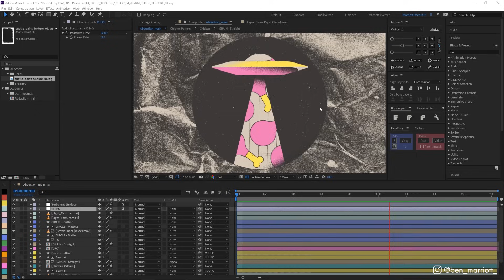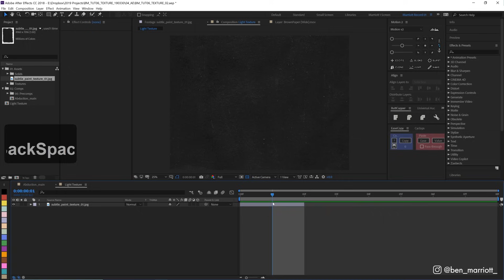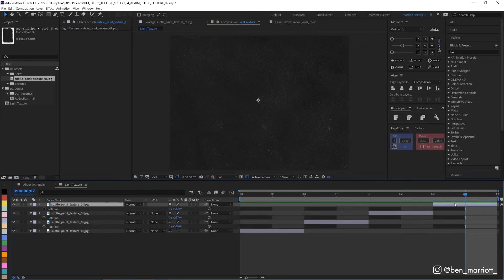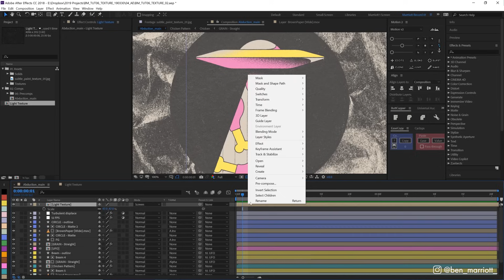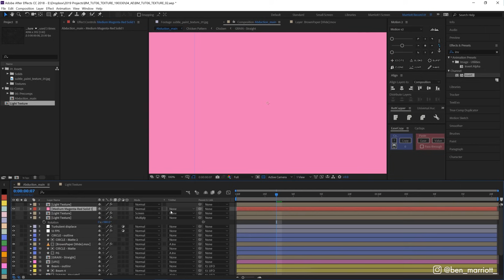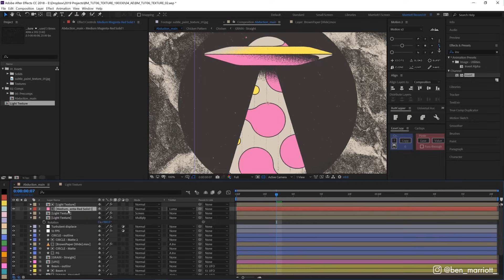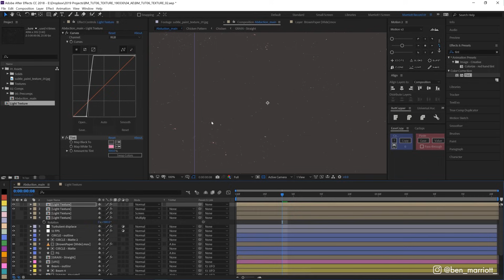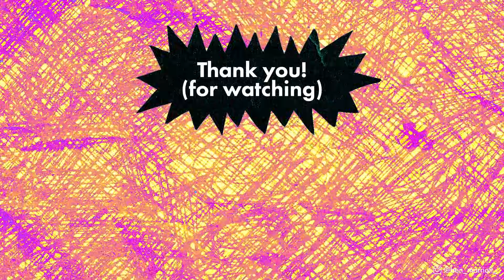Textures in After Effects | Looping backgrounds and overlays tutorial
Create looping texture animations of your own. I show my simple method for making these textures overlay and background textures and my methods to get the most use out of them. Learn to add texture and grit to add life your own animation and motion design videos. This tutorial is suitable for beginners - intermediate users.

I'm uploading new motion design tutorials every Thursday!

►Please tag me on Instagram @ben_marriott_ if you've created any characters using the techniques from this tutorial so I can see what awesome things you create and share them on my Instagram stories.